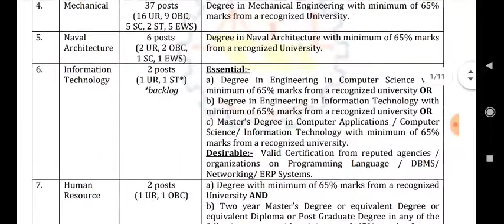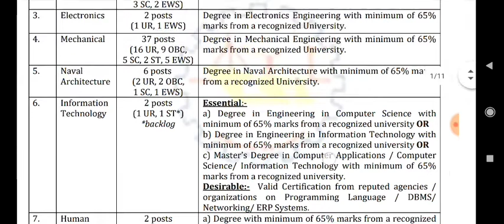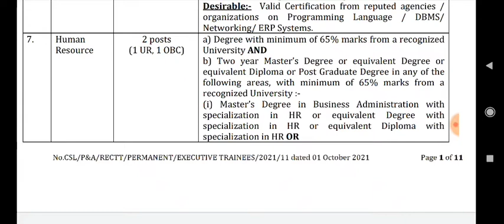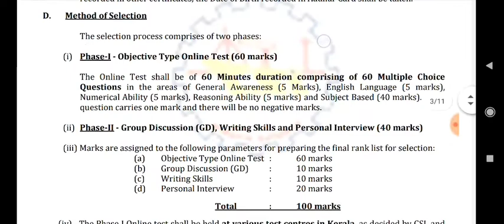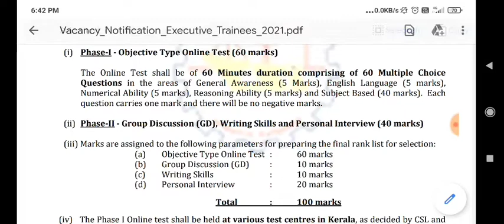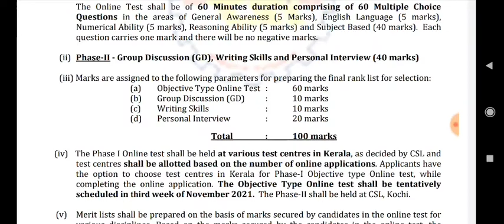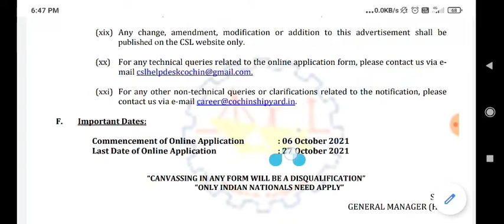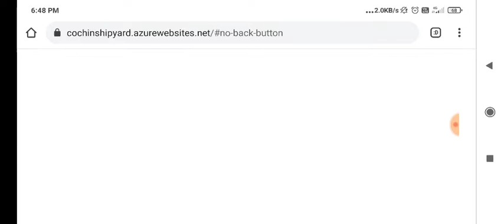Cochin Shipyard Limited Recruitment 2021 | CSL Recruitment 2021 | Cochin Shipyard Vacancy 2021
COCHIN SHIPYARD LIMITED RECRUITMENT OUT||CSL EXECUTIVE TRANIEE RECRUITMENT||CTC-13LAKH/YEAR

New Job update Cochin shipyard limited | for Civil /ME /EE

Job Update -19 !! Cochin Shipyard Recruitment for Executive Trainee !!

Coachin Shipyard Limited Notification 2021

Cochin Shipyard Recruitment for Executive Trainee Engineer

Cochin Shipyard Ltd Recruitment for Mechanical Engineer

Cochin Shipyard Ltd Recruitments Official Update

Good news cochin shipyard limited recruitment 2021 out !Jane eligibility | syllabus exam pattern

Cochin Shipyard Limited Recruitment 2021| Cochin Shipyard Limited Vacancy 2021

Cochin Shipyard Limited Recruitment 2021| Cochin Shipyard Limited Vacancy 2021| All India Eligible

Cochin shipyard limited previous year question paper

CSL previous year question paper

Cochin shipyard limited previous year paper

CSL previous year paper

Cochin Shipyard Limited Previous Year Question Paper || CSL Previous Year Paper ||CSL Exam Date 2021

Cochin Shipyard Limited Recruitment 2021 || CSL Recruitment 2021 || CSL Vacancy 2021

CSL recruitment 2021 without GATE | Executive | CTC : 13 LPA | Cochin Shipyard Recruitment 2021

CSL recruitment 2021 without GATE , CSL recruitment , Cochin Shipyard Limited recruitment 2021 for posts of executive trainee ( E-1 ) without GATE , salary : 50000+ PM , CTC : 13 LPA , BE/BTech/MBA ( Mechanical , Naval architecture, Electrical, Electronics, Civil ) freshers ( no experience required ) , all India eligibility , all details including eligibility criteria , how to apply , selection procedure & other important details

How To Apply Cochin Shipyard Limited 2021

Cochin shipyard Recruitment 2021 online form apply